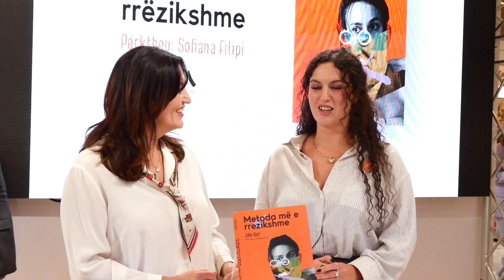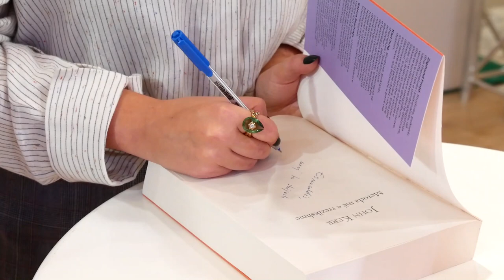Botim i ri - “Metoda më e rrezikshme” e John Kerr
“Metoda më e rrezikshme” e John Kerr, provokon me trekëndëshin Zigmund Frojd, Karl Jung dhe Sabina Shpilrajn, femra pa të cilën ata dy burra nuk do të zhvillonin teoritë e tyre më influencuese edhe në ditët e sotme.
Për librin, personazhet dhe sfidën Rita Petro bashkëbisedon me përkthyesen e librit në gjuhën shqipe Sofiana Filipi.